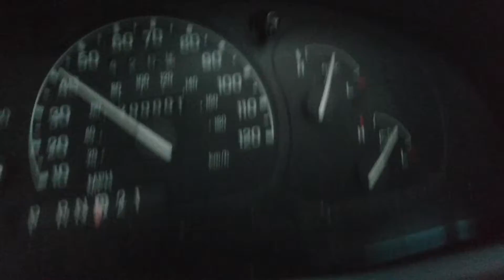It survived!!! 200k!